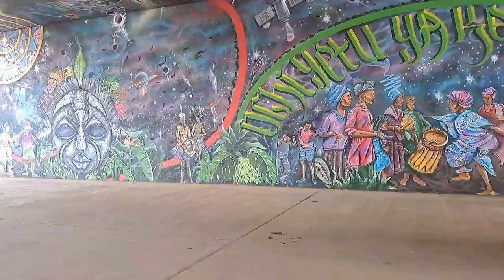STREET ART PAINTING IN NAIROBI KENYA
This is a Jaw dropping Mural Painting on a wall at Uhuru Park in Nairobi - Kenya. It represents the culture of Nairobi as a whole and the national treasures of Kenya as a country.

I saw it, loved it, and thought I should share it with my viewers.  Enjoy!